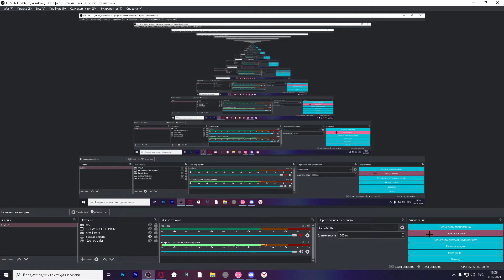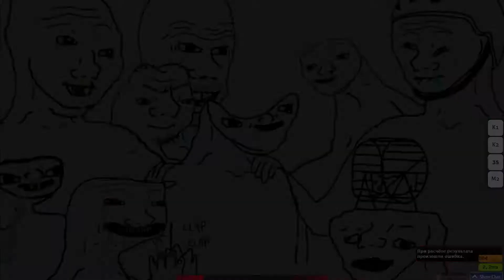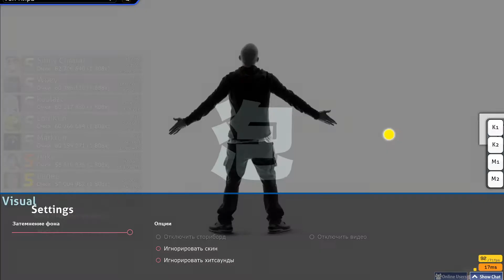Прикольные песни в OSU!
Я ленивая попка,так что песни не оставлю :D